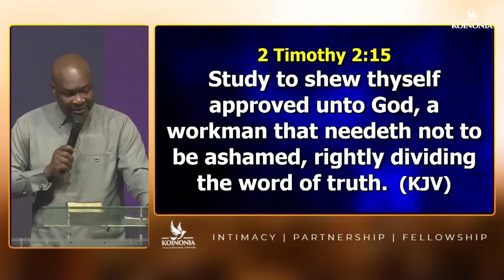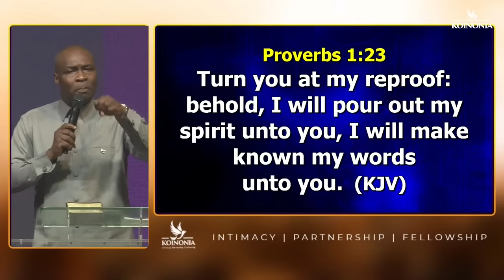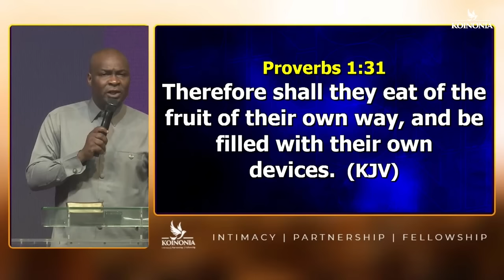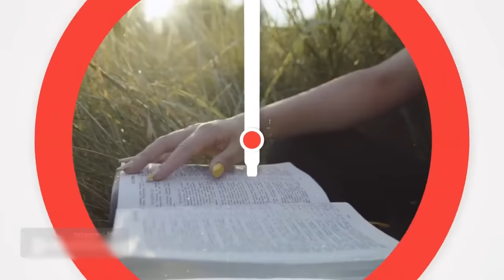IGNORANCE IS NOT A DEMON, GIVE YOURSELF TO LEARNING AND STUDYING - Apostle Joshua Selman